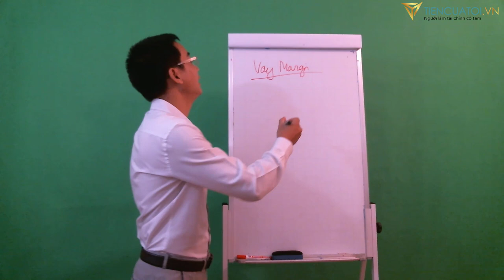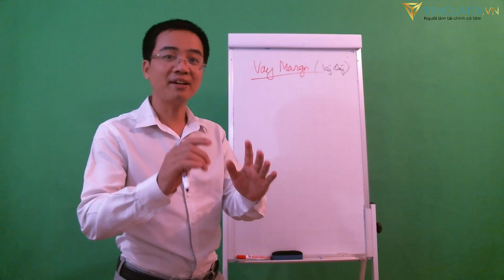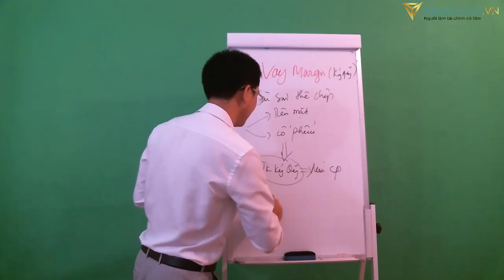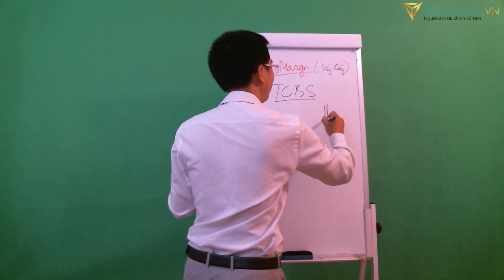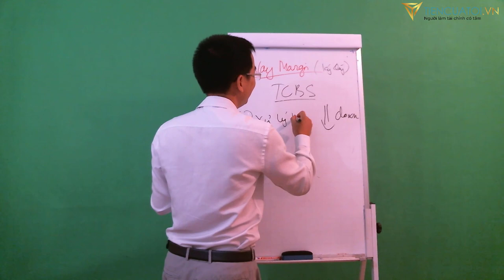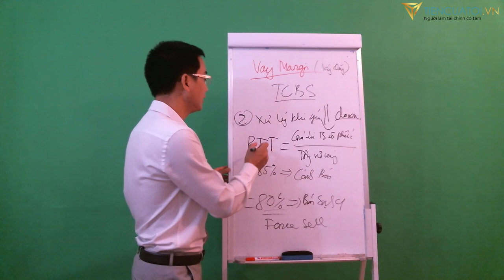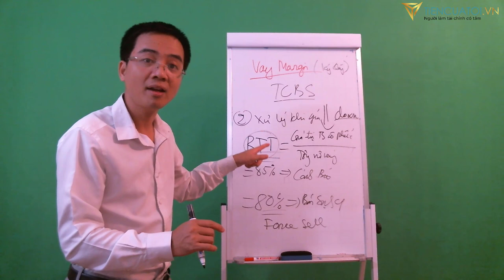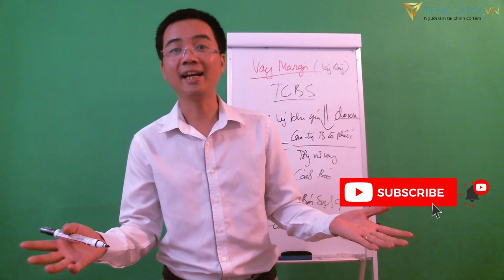[TCBS] Những điểm trọng yếu khi vay Margin/ký quỹ cổ phiếu tại Công ty chứng khoán Techcombank